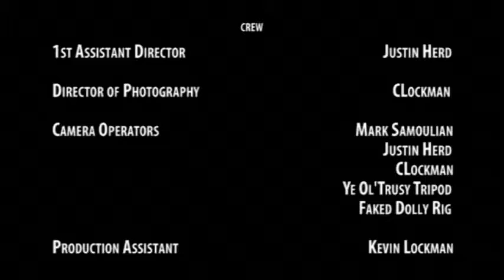Yeah Yeah Yeah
This was conceived for a local short film festival in Visalia, CA back in 2005. After getting the master cut for color and FX the computer we were editing on's HDD crashed and so I was left with the DI DVD that I had to rip to complete the credits, that's why there's so much artifacting due to the down compression to MPEG-2 and then back up to .AVI. I just found this by chance and figured I'd upload it. It was the first short I had done in about four years and it was about another three years before I'd work on another one. It is what it is, I remember being really proud of it at the time all things considered.

Yeah Yeah Yeah is the third part of the Yeah trilogy. Original concept from my buddy Perry Fern, they were all meant to be absurd-action. The competition this was meant for was "10 minute blockbuster", and with limited resources (and ideas) I thought of calling back the Yeah idea with some sort of disingenuous "pretentious" deconstruction of what makes a blockbuster, and how all you need is plot and the story really doesn't matter, you can really make it about anything with the formula intact. So that's more or less what this is.